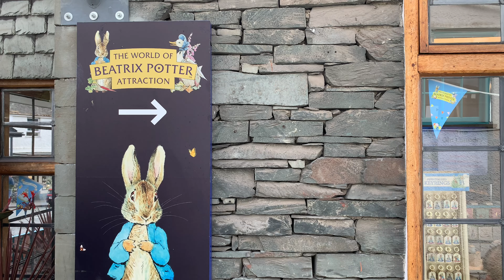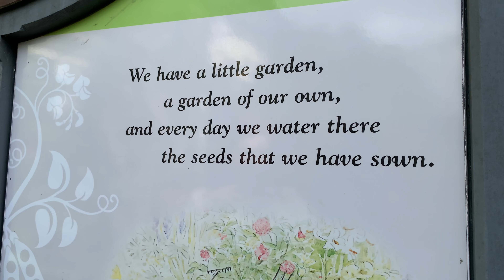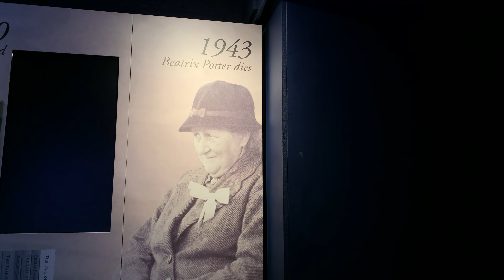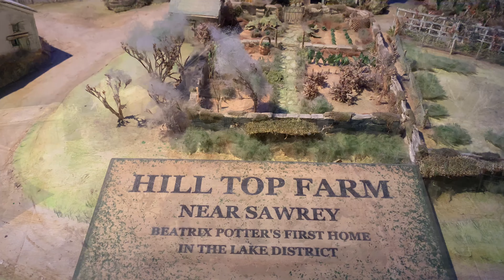The world of BEATRIX POTTER BOWNESS-ON-WINDERMERE Peter Rabbit 🐇